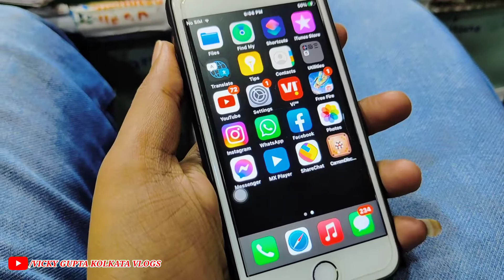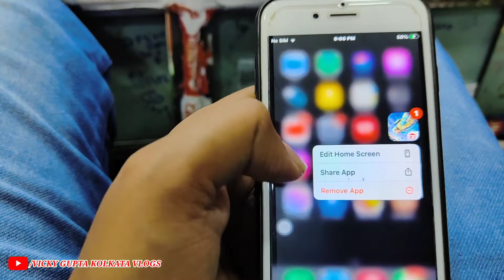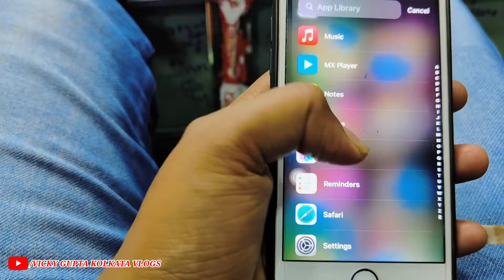Shop ki light cut Gaya 😩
Aaj subah se bahut barish hua free fire khelne Gaya to free fire band Ho Gaya India mein FIR pyara khaya aur shop ka line bhi cut Gaya.